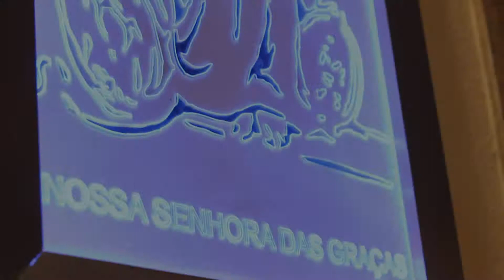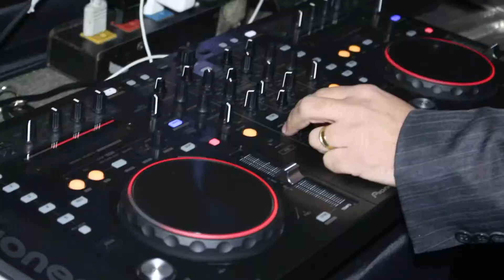Filme Casamento de Juliéte e Nathan 13 de julho de 2013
Casamento de Juliéte e Nathan
Em 13 de Julho de 2013
Paroquia Nossa Senhora das Graças
Cerimonial Centro de Convenções de Vila Velha
Filmagem de Bruno e Rodrigo Fotografias e Filmagem